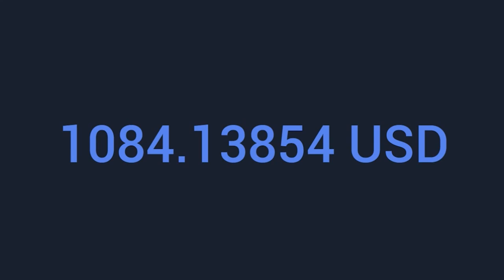Electro /Retrograde/ without copyright/